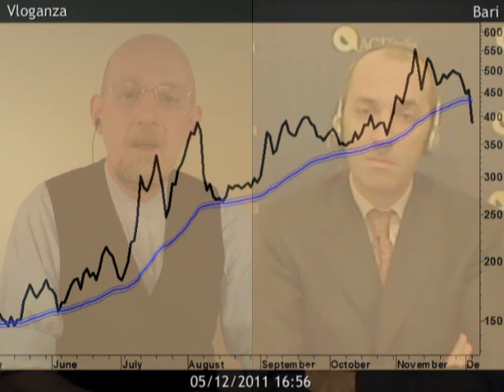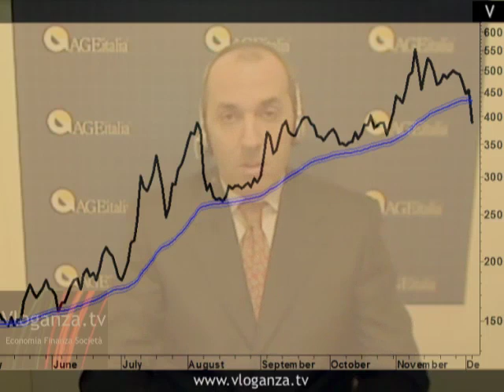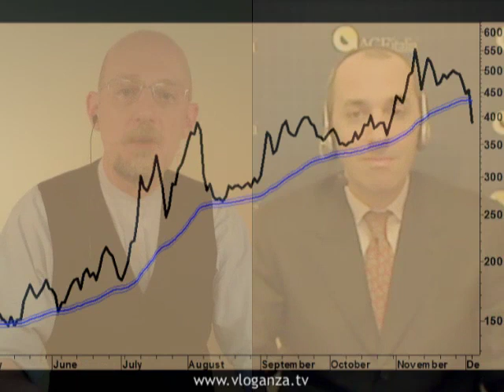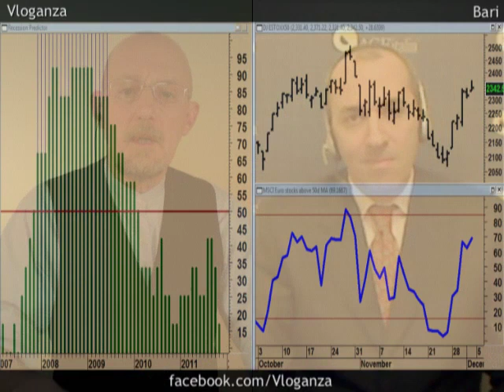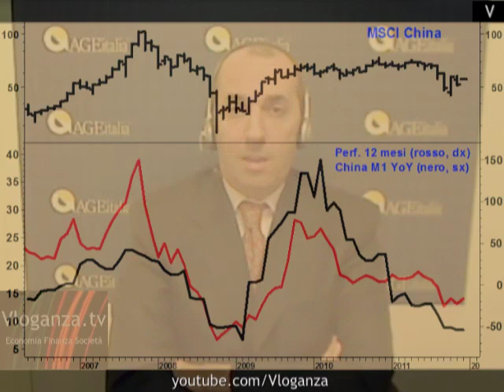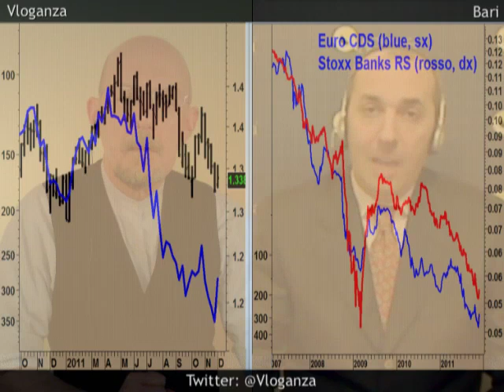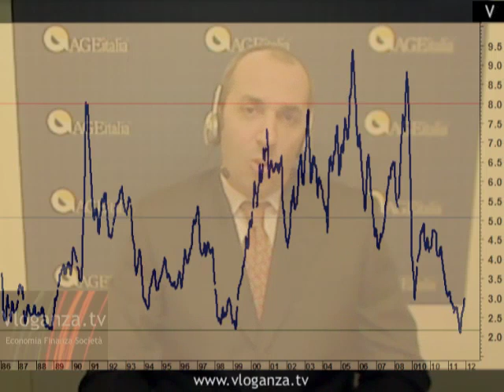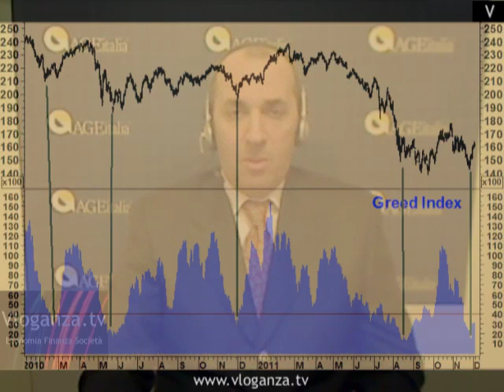Cala rischio insolvenza Italia, l'azionario allunga il rimbalzo - Analisi tecnica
"Viviamo due tendenze contrapposte sul mercato obbligazionario, quella italiana di ridimensionamento del costo dei finanziamenti e quella dei motori della crescita economica globale, la Germania e gli Stati Uniti, che invece dovrebbero mostrare un aumento dei rendimenti in riflesso al miglioramento congiunturale seguito alla scampata recessione americana di qualche settimana fa - dice Gaetano Evangelista, Amministratore unico di Age Italia a Bari -  queste tendenze si abbinano ad una continuazione del rimbalzo di un mercato azionario che pur rimanendo ribassista potrebbe incontrare adesso la sua seconda gamba di rialzo, al cui esaurimento sarà il caso di ripristinare quelle cautele che per ora si possono temporaneamente allentare".